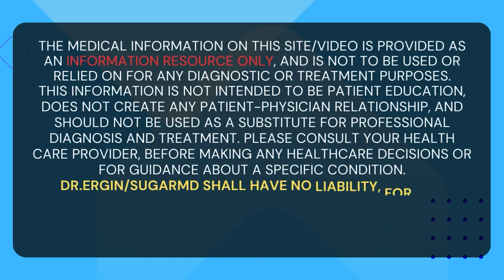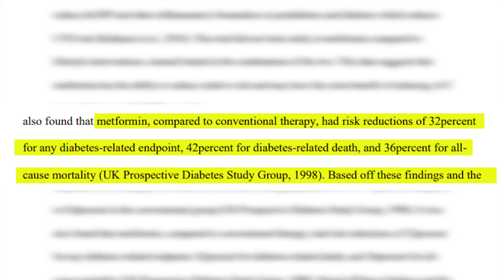Metformin: Reasons To Love It or HATE It!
Are you on the fence about Metformin? Come join us as we explore the good and bad of this widely used diabetes medication. We'll cover 3 reasons to love Metformin and 3 reasons to hate it. Don't miss this important video about metformin!

Chapters:
00:00 Introduction
00:42 Pros of Metformin
02:24 Metformin and Berberine
04:12 Cons of Metformin
07:59 Conclusion